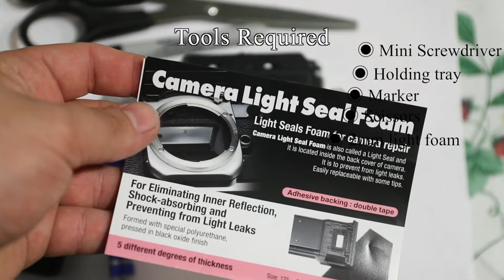Kiev 88 film magazine light seal replacement diy instruction video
Instructions on how to change your light seals in your Kiev 88 magazine by yourself with some basic tools.

I take no responsibility if you mess up your film magazine due to inexperience or mistakes. Some common sense is required for replacing the light seals.

I've replaced 8 of these light seals so far and have no more light leaks in any photos.

Light seal foam used in video